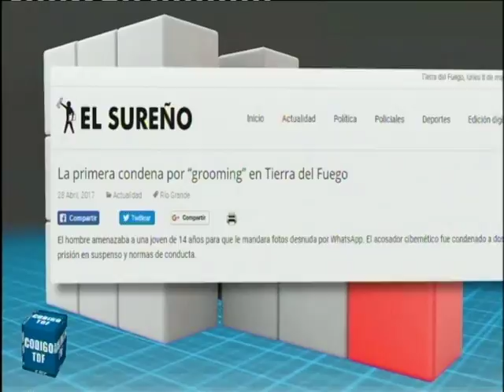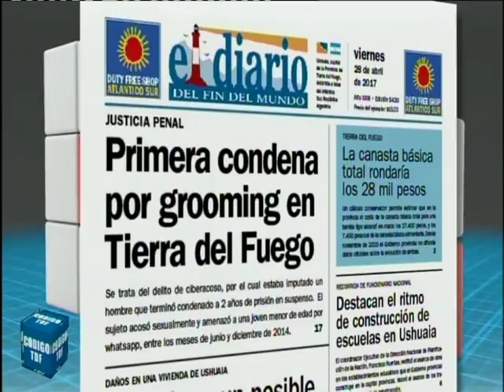Codigo Tdf blq 3 -martes 9 mayo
Entrevista: Dra. Gabriela Yuba